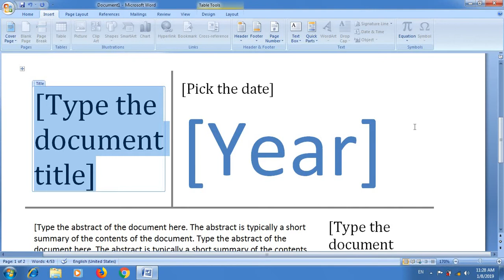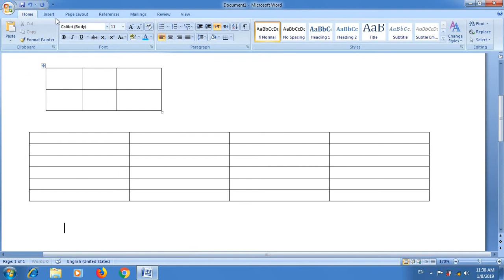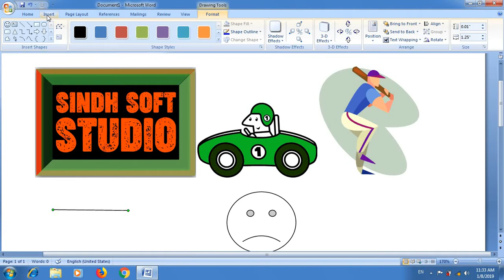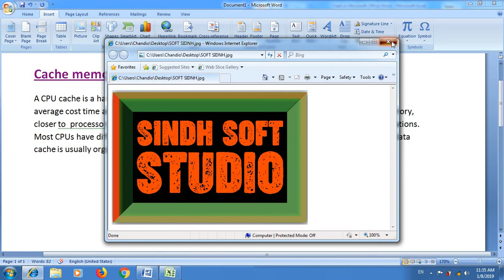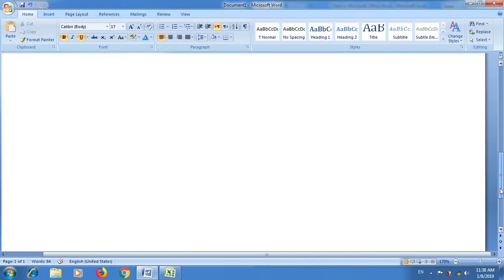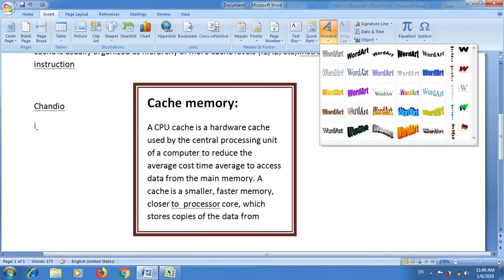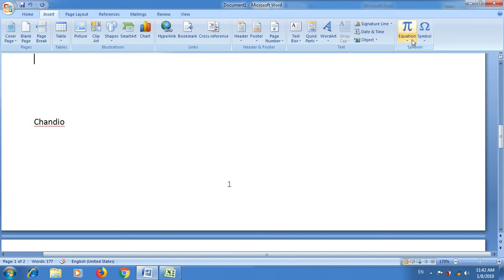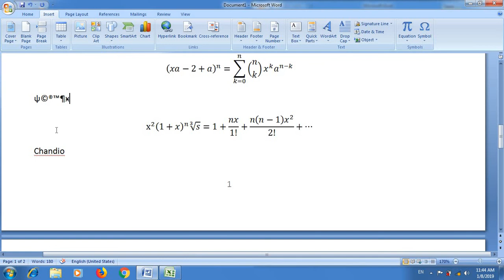MS Office 7 WORD 4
MS Office 7 Practical of MS Word Insert Menu

our channel provides you advanced computer technology education and practical all subjects.
اگر اوهان کي اسان جي چينل جا وڊيو پسند اچن ته مهرباني ڪري ڪمينٽس ضرور ڪندا. ۽ پڻ توهان اسان کي پنهنجي راءِ کان ضرور آگاھ ڪندا...
مهرباني ڪري اسان جو چينل ضرور سبسڪرائيب ڪندا.
پاران: ساحل چانڊيو. قمبر علي خان